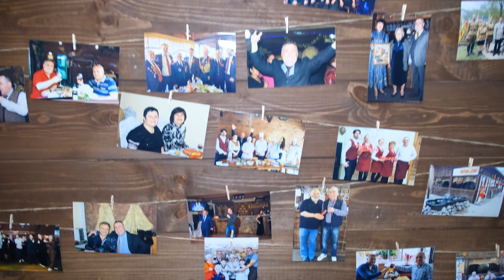Грузинское гостеприимство Нодара Цомая. 15 лет ресторану Имеди в Ярославле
Грузинское гостеприимство невозможно описать словами! Это надо есть, пить и общаться!
Потрясающе "вкусный" ресторан Имеди в Ярославле ярко отметил своё 15 летие, а еще круглая дата исполнилась его основателю Нодару Георгиевичу Цомая. Хоровод вкусностей, музыкальные подарки от именитых артистов и восторженные слова в интервью дорогих гостей!
Всё это в нашем репортаже! Ел, пил и записывал Сергей Муканов

Кстати! Команда телешоу "Вечерний Фреш" всегда рада новым знакомствам!
рекламодателем или даже сотрудником ?
или звони!